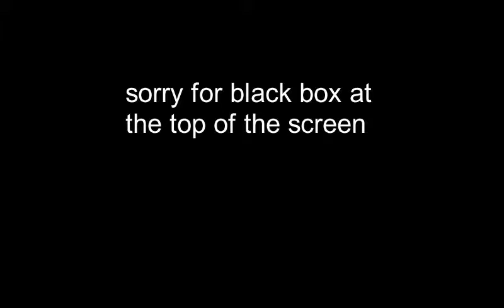Minecraft Survival Series | E2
Today a new series on Minecraft